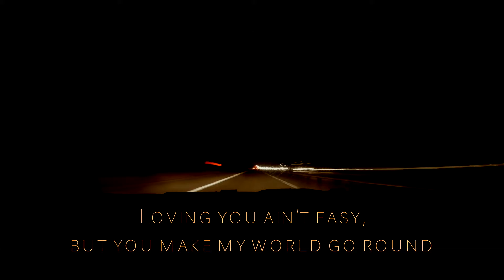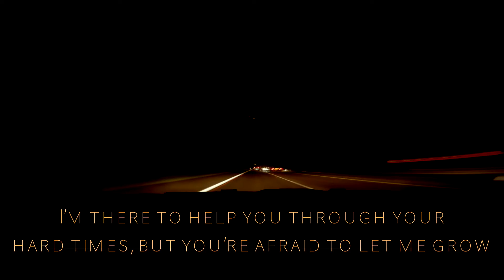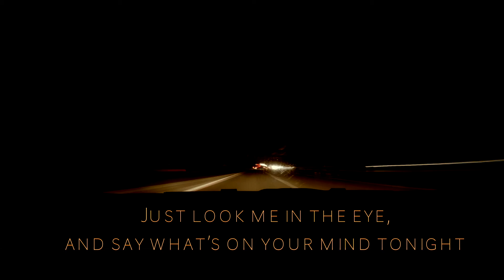Time To Say Goodbye - Marshall McLuhan (Official Lyric Video)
This is the official lyric video for the song, "Time To Say Goodbye" from Marshall McLuhan's 2020 release, "My New Hometown".

(Lyric Video By Nick King)